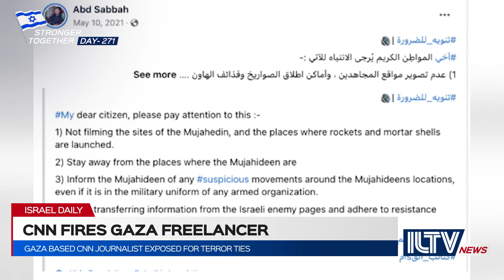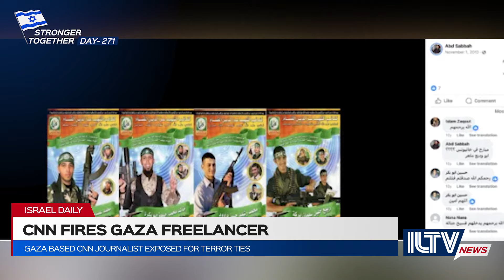CNN Freelancer Fired For Hamas Ties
CNN fires freelancer Abdel Qader Sabbah after his ties and support of Hamas were exposed.